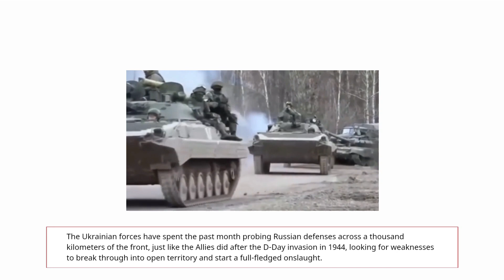Supreme War Effort': Ukraine Deploys 10th Corps | Jamie Shea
The country has sent in additional troops to the ongoing combat in Ukraine, notably western-trained soldiers who have returned to the country to take part in a vital counteroffensive operation. The 10th Core, a Ukrainian special reserve unit that has been kept back strategically while awaiting the right time to launch its breakout, is one of these forces. According to reports, parts of this core are currently being used in an assault on Militapol. This development implies that the Ukrainians have now firmly committed themselves. The Ukrainian forces appear to have decided to go all-out, despite the inherent hazards involved, as time has gone on and they have a greater need to convince their western sponsors that their efforts are working.

The significance of the Normandy landings during World War II and the current counteroffensive by Ukraine are contrasted. The Ukrainian forces have spent the past month probing Russian defenses across a thousand kilometers of the front, just like the Allies did after the D-Day invasion in 1944, looking for weaknesses to break through into open territory and start a full-fledged onslaught. The Ukrainian military has decided on a single line of advance that runs from Zaparitia to Molita Pole on the Sea of Azov after conducting many investigations. With the intention of forcing the Russian forces in the west to fold up their lines, this tactical operation seeks to divide the Russian-controlled territory in half.

This counteroffensive is not without difficulties, though. The Russian army has been well-entrenched and fortified with landmines, tank traps, and other defensive devices over the course of the winter's sparse battles. The fortified areas south of Zaparazia and Crimea, where the Russian soldiers have effectively delayed the Ukrainian advance with many levels of resistance, have gone unnoticed throughout that time as Ukraine concentrated on defending Backmood.

The Ukrainian forces taking part in the counteroffensive are not typically deployed on the front lines. They have received training in the West, notably Britain, and are instead western-trained forces, almost like a fresh reserve corps. The 10th Core, a specialized unit that was kept in reserve, is now being sent out for the breakthrough drive. The decision to commit these additional forces shows that the Ukrainian government understands the importance of delivering results to its western backers. The Ukrainian forces have decided to go all-in despite the obvious hazards, demonstrating their commitment to making a breakthrough.

Regarding the possible outcomes of this counteroffensive, it doesn't seem feasible that the Ukrainian forces will overwhelm the heavily fortified Russian lines and compel a tactical shift on the part of the Russians. Although the Ukrainian forces may take more ground and drive the Russians back, it is anticipated that a second spring offensive may be necessary the following year to fully accomplish the targeted objectives. The main concern for the Western nations who are backing Ukraine is whether they will have the resources and patience to keep providing Ukraine with supplies and modernizing its military in the hopes of seeing better outcomes in the future.